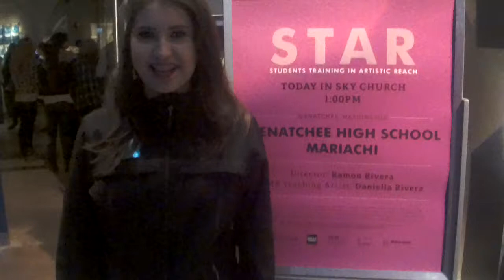Lupe of Mariachi Azteza talks about Performing at the EMP Music Center Seattle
Lupe of Mariachi Azteca Wenatchee High School talks about Performing at the EMP Music Center Seattle
Mariachi Huenachi
Wenatchee High School